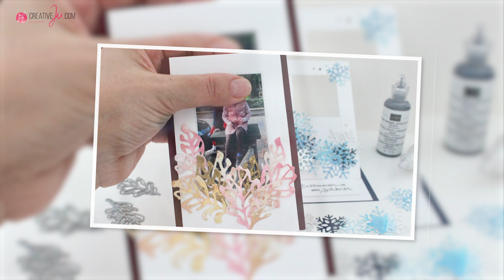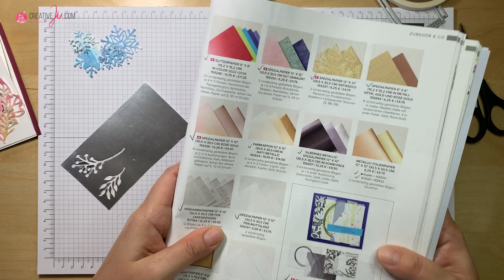SUper Samstag Video Hop #46 – Kinderparty | Erinnerungskarte (Polaroid Easel Card) | Stampin’ Up!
Willkommen zum SUper Samstag Video Hop #46

Es wird fröhlich bei uns heute, denn wir zeigen Projekte zum Thema Kinderparty. Ich habe für euch eine Erinnerungskarte vorbereitet, die ihr zusammen mit euren Kindern und den Gästen auf der Feier basteln könnt.

Alle Stampin’ Up! Produkte, die ich heute im Video gezeigt habe, kannst du bei mir bestellen. Bitte beachte, dass sowohl die Preise als auch die Verfügbarkeit der Produkte sich auf die Gültigkeit des aktuellen Sortiments beziehen. Deshalb ist es möglich, dass die verwendeten Produkte zu einem späteren Zeitpunkt entweder sich im Preis verändert haben oder gar nicht mehr verfügbar sind. Alle Stampin’ Up! Produkte, die ich im Video gezeigt habe, kannst du bei mir bestellen.

Interessiert ihr euch für das Demo-Dasein? Der Einstieg bei Stampin’ Up! als Demo lohnt sich immer, egal ob als Selbstversorger oder um hier was dazu zu verdienen. Gerade jetzt zur Sale-A-Bration Zeit lohnt es sich umso mehr. Ich berate euch gerne bei der Zusammenstellung des Startersets und beantworte euch alle eure Fragen! Meldet euch einfach bei mir!

Besuche mich auf meinem Blog und informiere dich über aktuelle Angebote und Projekte.